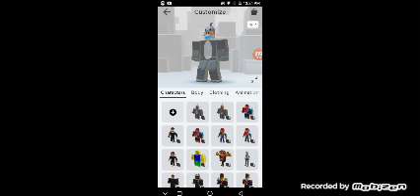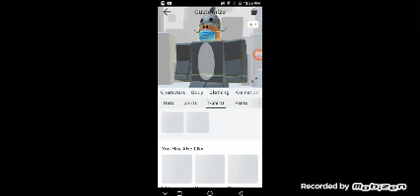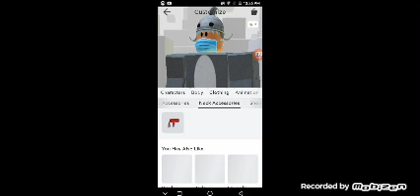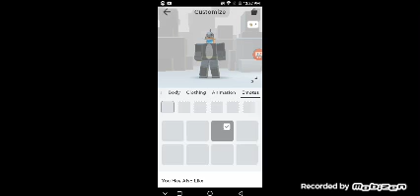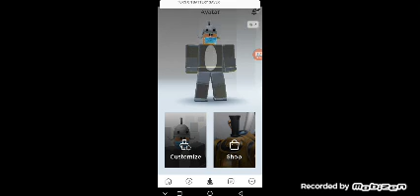Redeeming 4 build it play it codes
Supscriep